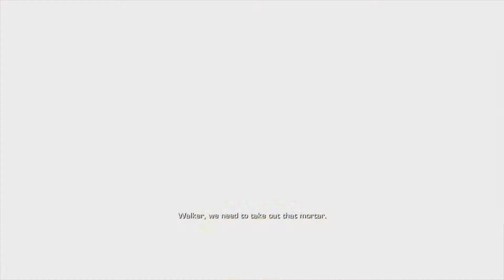Spec Ops: The Line F.U.B.A.R. Walkthrough Chapter 14 - The Bridge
My walkthrough of Spec Ops: The Line on FUBAR difficulty.

Spec Ops The Line Walkthrough Part 1 with HD Gameplay featuring Mission 1 of the Single Player Campaign on Xbox 360, PS3 and PC.

Spec Ops: The Line is a provocative and gripping third-person modern military shooter that challenges players' morality by putting them in the middle of unspeakable situations where unimaginable choices affecting human life must be made.

Spec Ops: The Line unfolds within the destroyed opulence of Dubai. Once the playground for the world's wealthiest elite, Dubai has fallen victim to a series of cataclysmic sandstorms. The city's ultramodern architecture lies half-buried under millions of tons of sand. The very sand that blankets the city plays a marquee role in altering combat situations and serves as a powerful but unpredictable force that will both help and hinder players throughout the course of the game.

While most people have fled the now-barren wasteland before the sandstorms swept through, U.S. Army Colonel John Konrad and his loyal squad remained behind to protect those incapable of escape. Unable to reach anyone in Dubai after the storm hit, the U.S. Army feared Konrad and his team dead until they picked up a weak distress signal and launched a rescue operation. As U.S. Army Captain Martin Walker, you and your elite Delta Force team are sent to infiltrate the treacherous region to bring Konrad home. Players will experience "The Line", that razor's edge known only to men who deal in war. It is the line they cross when death and duty become one and the same. It is the end -- of self and sanity -- when their duty is done and only they remain.